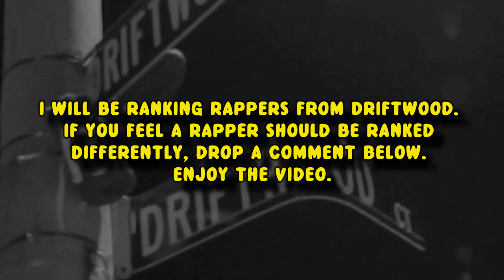Driftwood Rappers Ranked | Northside Jane & Finch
Updated version.

MY CHANNEL IS NOT MONITIZED AND I DON'T MAKE MONEY OFF THESE VIDEOS.